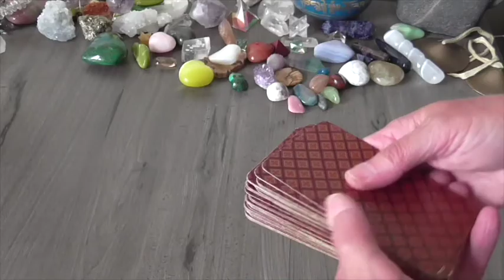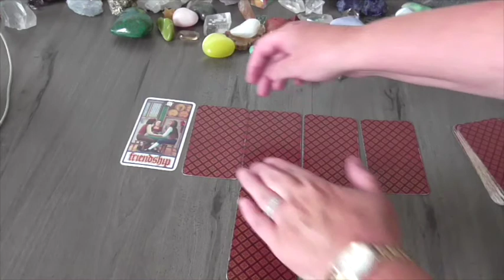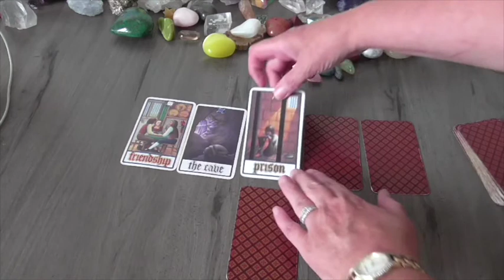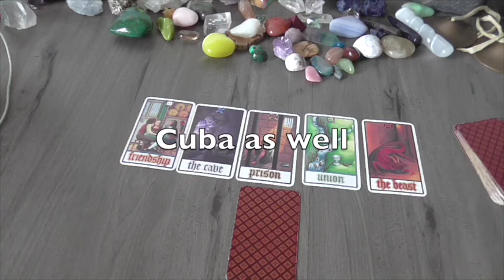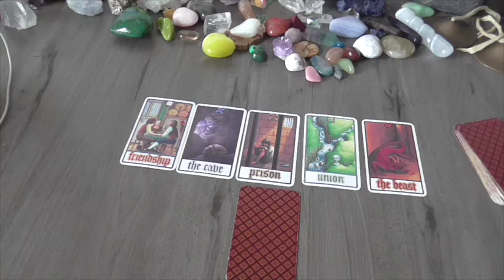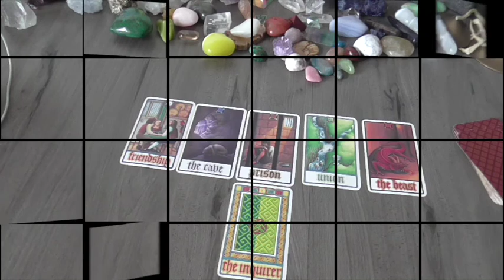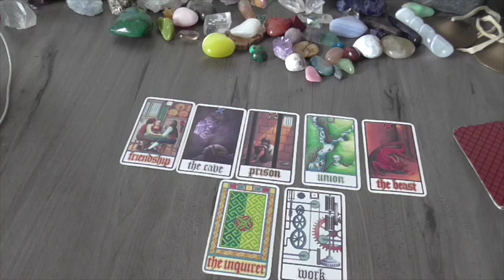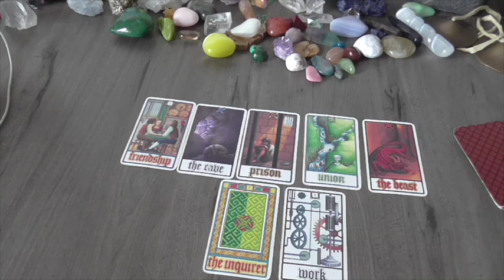December 2016 Global Predictions / Earth Prediction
Hi All,

here are  your December earth predictions.  Final for the year.

wishing you all much happiness and a safe and prosperous festive season, and happy new year !